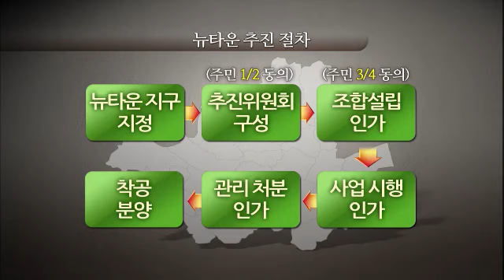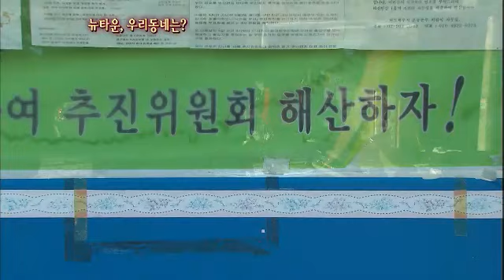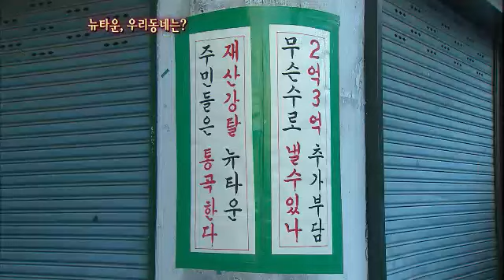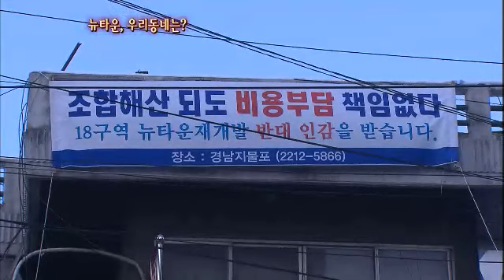Report 4321 20120212 # 001